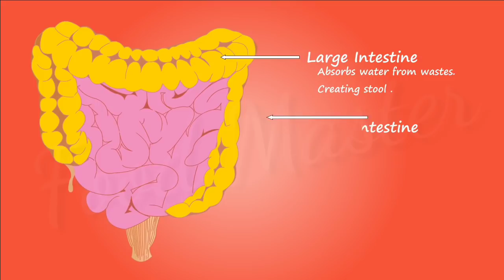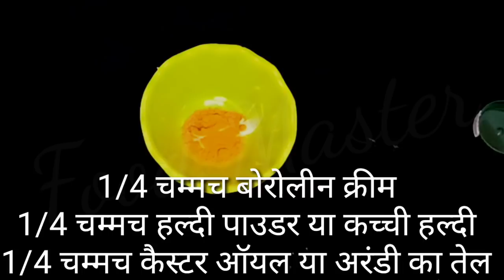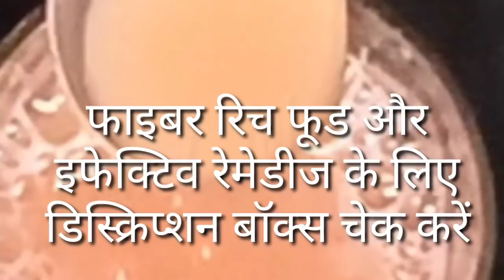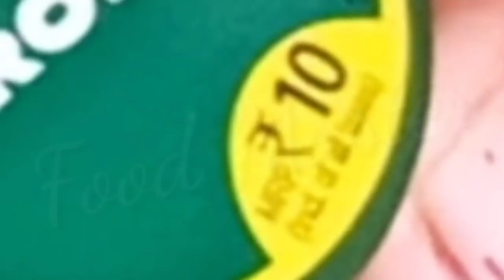10 रुपए की डिबिया 20 साल पुरानी बवासीर (पाइल्स) के मस्सों को सुखाकर गिरा दिया! Piles ka ilaaj